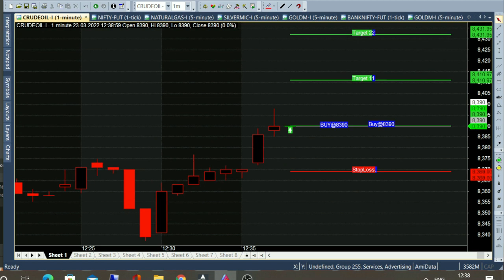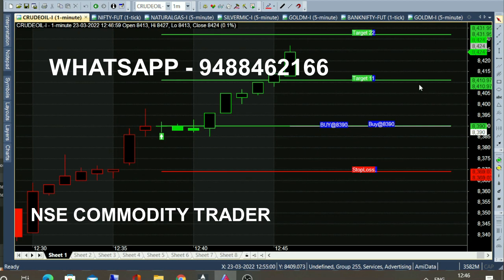Crude Oil 20 Point Day Trading | Daily 2000 Rs Strategy | Intraday Trading Tips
MCX Crude Oil 20 Points Strategy Analysis, Daily 2000rs profit strategy. Crude oil intraday trading tips.

⏱️⏱️TIME CODES⏱️⏱️
0:00​ - Afternoon Market
0:20 - Why 12 pm Market
1:00 - How to trade in Crudeoil
2:00​ - 8400 range breakout
2:20​ - Bullish Momentum
3:00​ - Morning Sell call